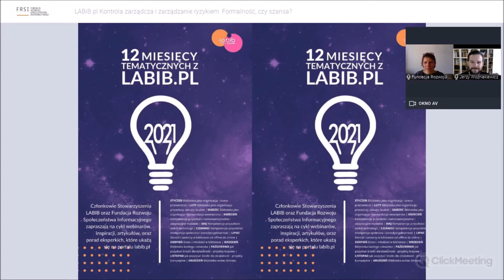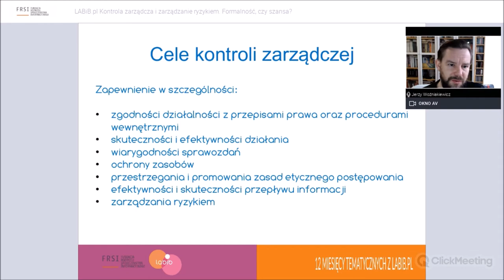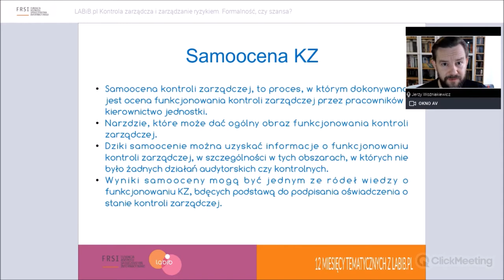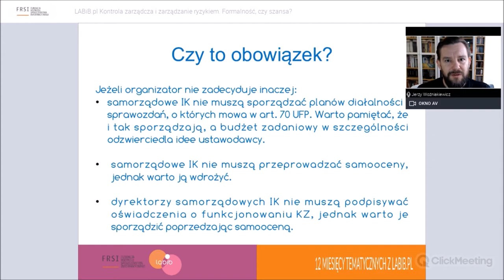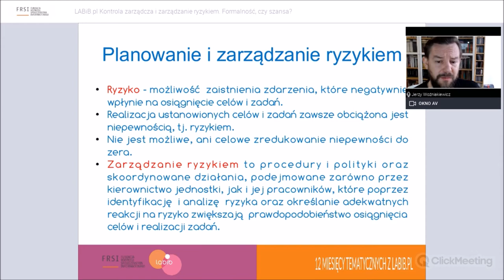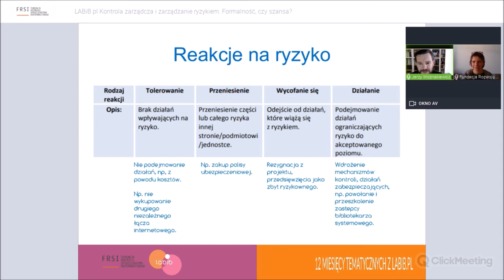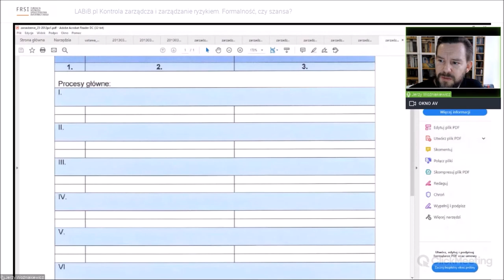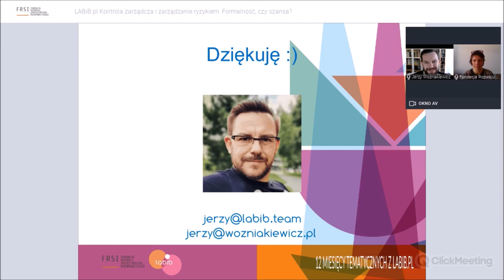LABiB.pl | Kontrola zarządcza i zarządzanie ryzykiem. Formalność, czy szansa?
Nagranie webinarium z dn. 18 lutego 2021 r. realizowanego w ramach 12 miesięcy tematycznych z labib.pl.

Wszyscy wiemy że prowadzenie kontroli zarządczej i zarządzania ryzykiem jest obowiązkiem w sektorze finansów publicznych. Czy jest to jednak tylko zadanie dyrektorów? Może warto kontrolę zarządczą potraktować inaczej, szukając w niej szansy na nowe spojrzenie na instytucję? Na te pytania poszukamy odpowiedzi podczas najbliższego spotkania.

Prowadzący:
Jerzy Woźniakiewicz - Od 2011 r. dyrektor Wojewódzkiej Biblioteki Publicznej w Krakowie. Wcześniej zajmował się PR w bibliotece i jednostkach samorządowych.  Ukończył studia z zakresu zarządzania w kulturze, a także bezpieczeństwa publicznego i zarządzania kryzysowego oraz politologii. Specjalizuje się w zagadnieniach bezpieczeństwa w bibliotekach i innych instytucjach kultury, w tym mieszczących się obiektach zabytkowych. Członek Stowarzyszenia Labib. Interesuje się nowymi technologiami, zwłaszcza w zastosowaniach bibliotecznych. W wolnych chwilach fotografuje i uprawia strzelectwo sportowe. Lubi jeździć na rowerze.